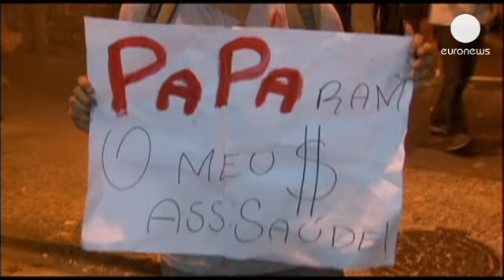Βραζιλία: Φωτιές και δακρυγόνα «έφερε» ο Πάπας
Δακρυγόνα και χειροβομβίδες κρότου-λάμψης...

Δακρυγόνα και χειροβομβίδες κρότου-λάμψης χρησιμοποίησε η αστυνομία του Ρίο Ντε Τζανέιρο για να απομακρύνει τους διαδηλωτές.

Την ώρα που ο Ποντίφικας συναντούσε την πρόεδρο της χώρας Ντίλμα Ρούσεφ, χιλιάδες
νέοι διαμαρτύρονταν για το υψηλό κόστος της επίσκεψης του Πάπα Φραγκίσκου στη Βραζιλία.

«Ξοδέψαμε περίπου 52 εκατομμύρια δολάρια για την επίσκεψη του Πάπα.
Με αυτά τα χρήματα θα  μπορούσαμε να λύσουμε πολλά προβλήματα στους τομείς της υγείας και της εκπαίδευσης.
Αυτό που βλέπετε δεν είναι μια θρησκευτική διαμαρτυρία, αλλά μια πολιτική διαμαρτυρία. Δεν έχουμε τίποτα εναντίον του Πάπα, βγήκαμε στους δρόμους για να διαμαρτυρηθούμε, γιατί η κυβέρνηση ξόδεψε τόσα πολλά χρήματα για αυτή την επίσκεψη», υποστηρίζει ο φοιτητής Αντρέ Ριμπέιρο.

«Δεν μας σέβονται και αυτό πρέπει να σταματήσει, να αλλάξει. Ο λαός της Βραζιλίας παλεύει για μια καλύτερη ζωή! Και θα νικήσει!», υποστηρίζει ο δημοσιογράφος Βίλμαρ Τόρες.

Κατά τη διάρκεια των επεισοδίων ένας φωτογράφος τραυματίστηκε, ενώ τουλάχιστον ένας διαδηλωτής συνελήφθη από την αστυνομία.